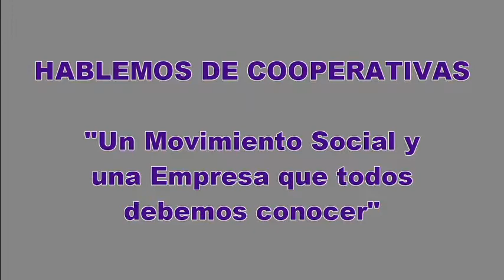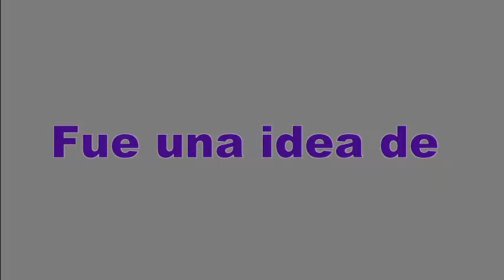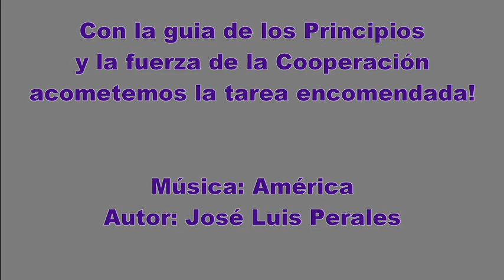Hablemos de Cooperativas, Hoy Radio La Voz FM 101.7, Módulo II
Programa radial emitido por FM 101.7 Radio la Voz los lunes de 7 hs a 8 hs, espacio cedido a las Organizaciones Sociales, TECNICOOP presenta Hablemos de cooperativas, un movimiento social y una empresa que todos debemos conocer...conductores Rosa Morínigo y Roque Arguello